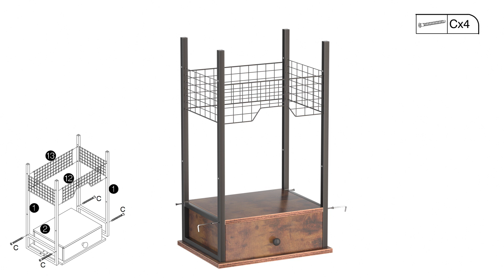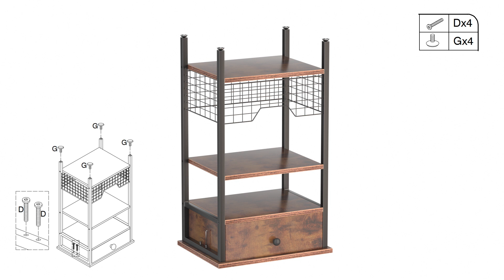Assemble: VECELO Industrial Retro Side Nightstand with Storage Shelf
SKU: KHD-MX-TNS04-BRN
Material : Engineered Wood. Assembly required
Tall side table with 2 shelves and smooth, beautiful surface offering a more comfortable working experience,Drawe provide large storage space.
Bedside table is made of premium MDF material and Metal frame which are thick and durable enough to strongly support the end itself and stuff inside or on it and exquisite workmanship and sturdy smooth surface for long-term use.